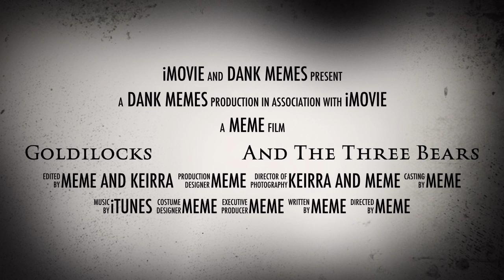Goldilocks and the Three Bears Trailer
A little twist on the classic children's book